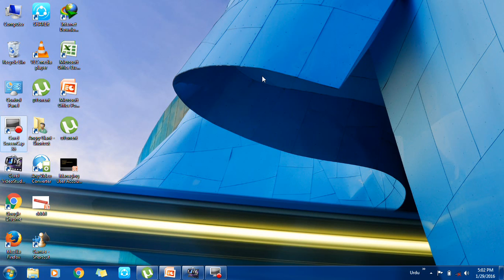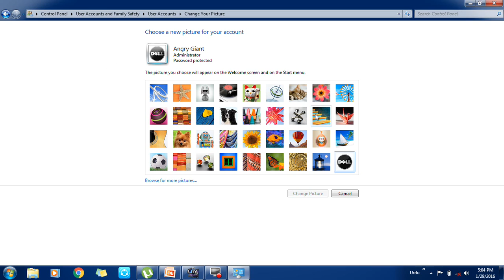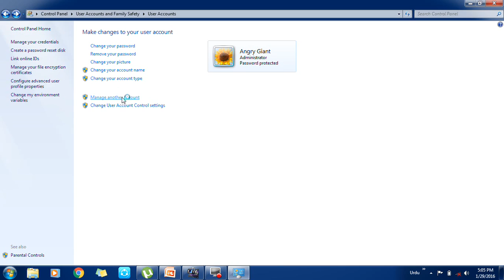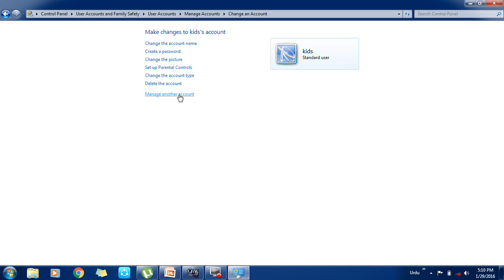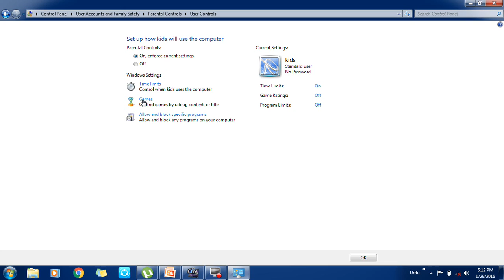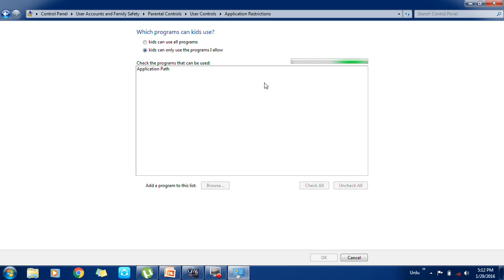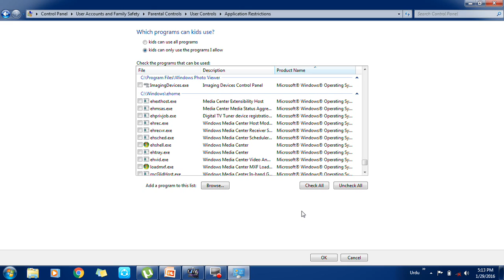Managing User Account in windows urdu/Hinddi toturials